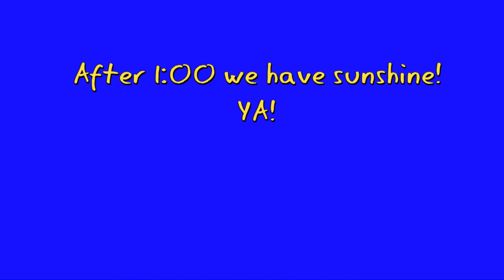Weather Dec 9th 2018 after one sunshine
Weather Today Orlando and Apopka Florida.
Is the sun going to shine today?
What is the weather going to do today?